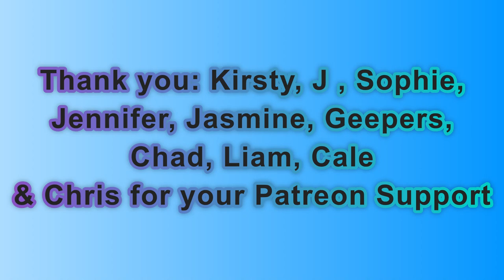Day 2,005 | 4,896 Days To Go! | Ep 09: 5 Sets of 22​ Push Ups Challenge for Mental Health UK